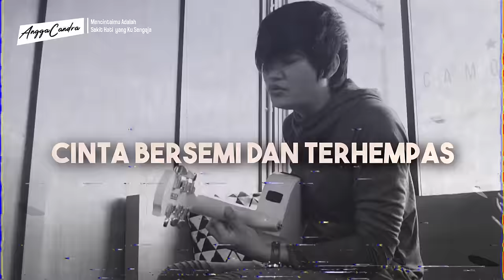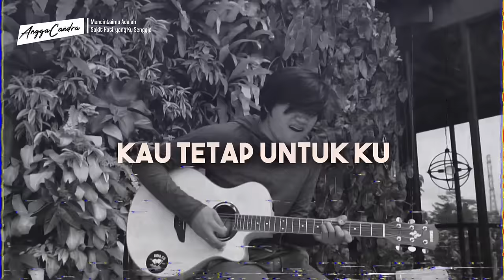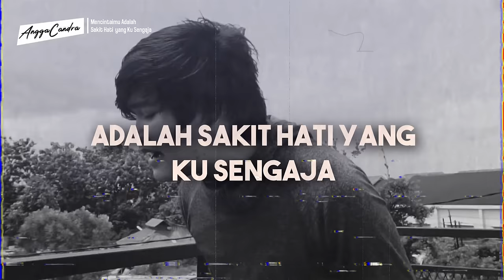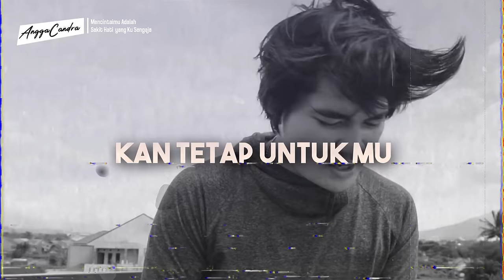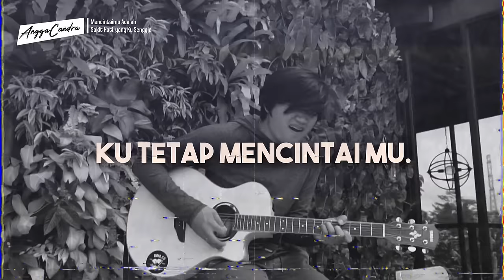Angga Candra - Mencintaimu Adalah Sakit Hati yang Ku Sengaja (Official Lyric Video)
SONG COMMENT!
1st single by Angga candra

2nd Single by Angga Candra